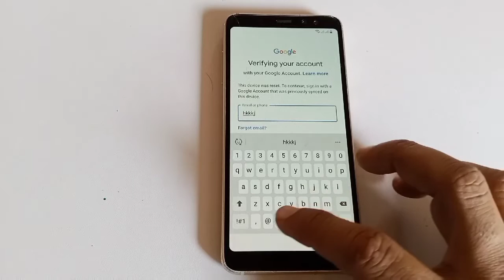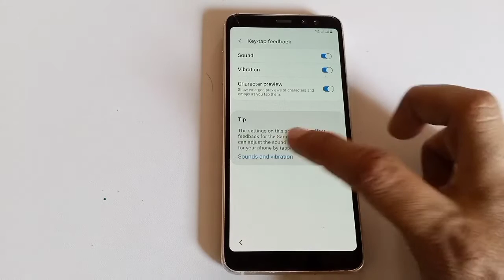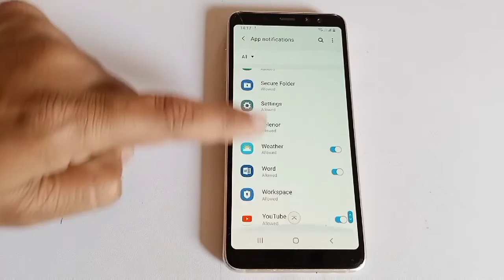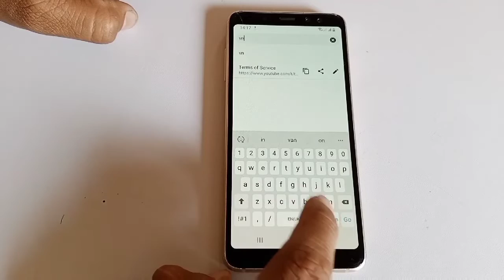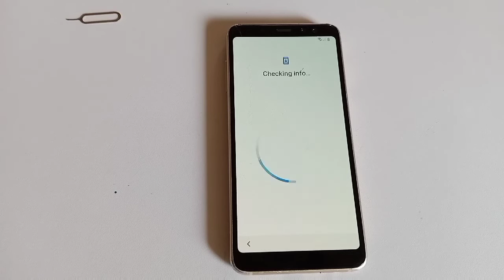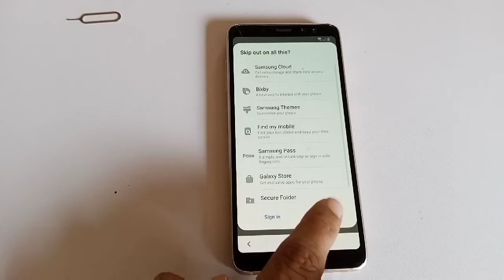SAMSUNG A8/A8 Plus FRP Bypass 2022 | Google Account Unlock/Remove FRP Lock Without PC New Method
SAMSUNG GALAXY SM-A530F FRP Bypass 2022
SAMSUNG A8 2018 FRP Bypass Without PC
SAMSUNG A8 FRP Lock Unlock Without PC
SAMSUNG GALAXY A8 2018 (SM-A530) FRP BYPASS